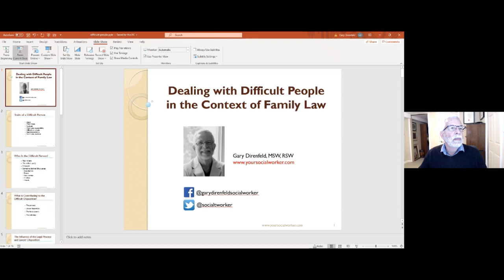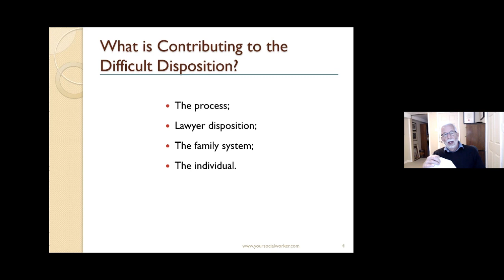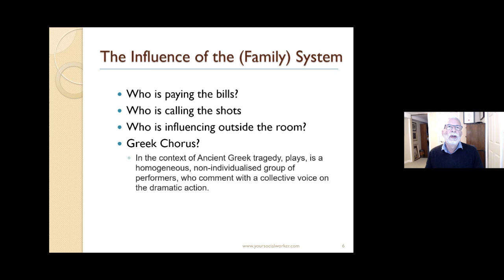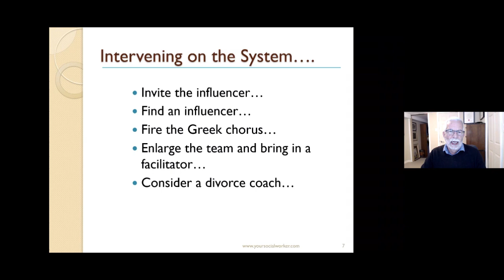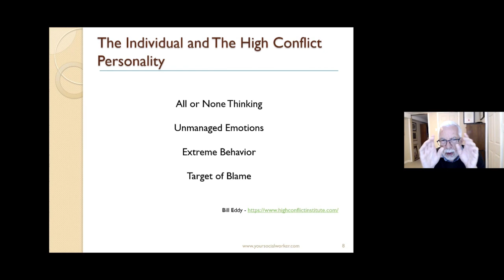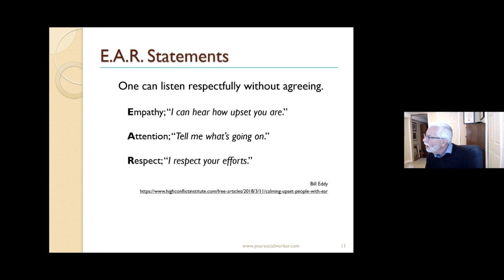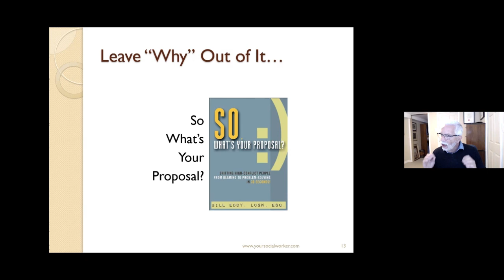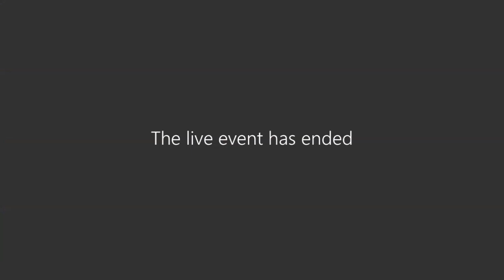Dealing With Difficult People In the Context of Family Law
Issues may extend beyond the individual.